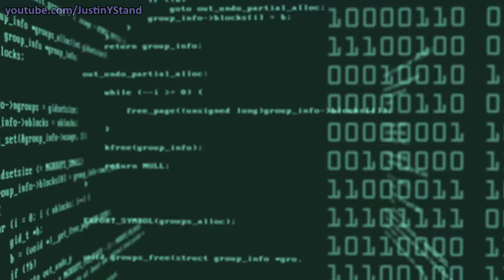YouTube AD Proposal (BUSINESS OPPORTUNITY)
hope the youtube team sees this
Patreons (At the time this video was uploaded):
-Kirbyj
-Toriku
-Officialistnormie
Credit(s)/Sources(some of these sources may have been modified by me):
•Some of the Music Used: